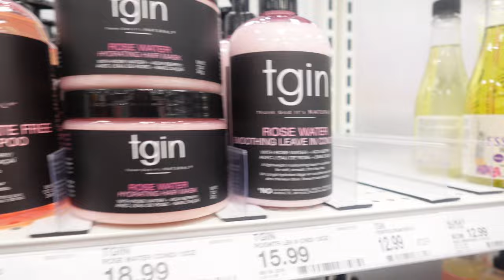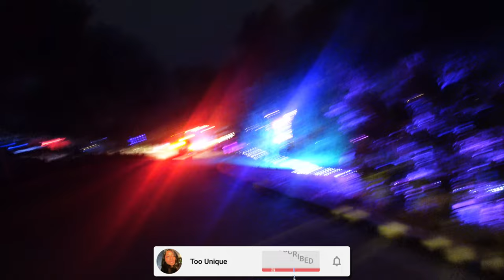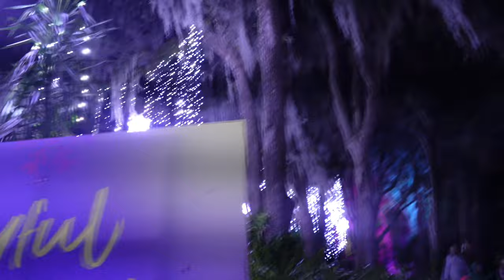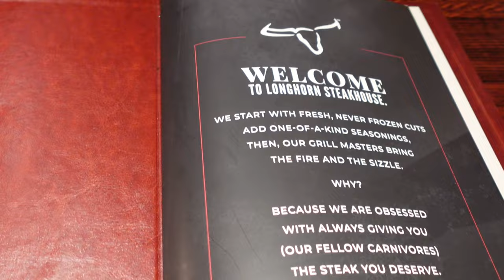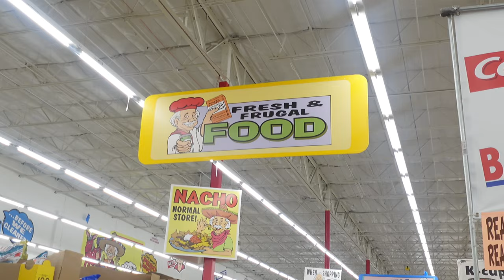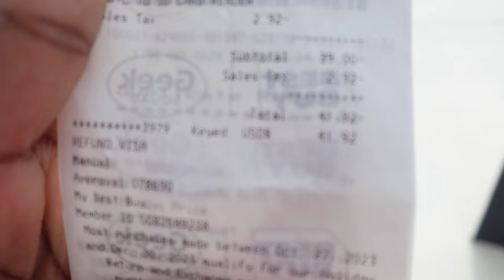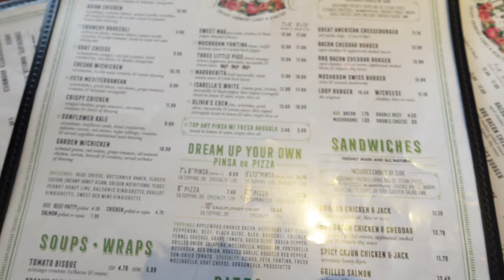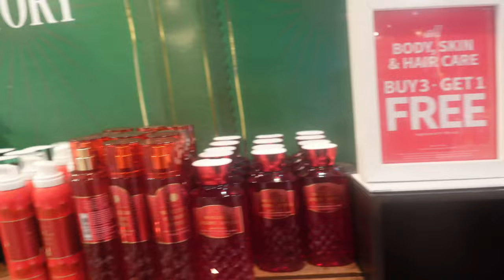Vlog | Target Run, Out to Eat, Christmas Lights, etc. | Too Unique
FAQs
Name: Unique
Age:21
Race: Black
What camera do I use? iPhone 15 Plus
What do I use to edit? Macbook Air